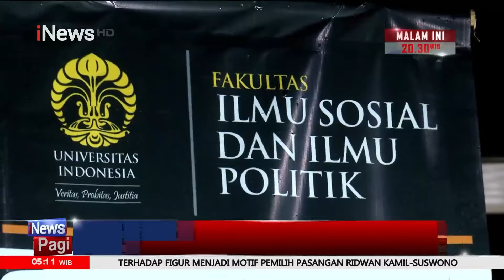Student Nite Festival, Ajang Musik Ikonik di Universitas Indonesia - iNews Pagi 04/11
Kunto Aji Aji sukses memecahkan suasana perhelatan festival musik Student Nite Festival yang digelar di Fakultas Ilmu Sosial dan Ilmu Politik Universitas Indonesia (FISIP UI), Depok, pada Sabtu (2/11/2024) malam. PAA